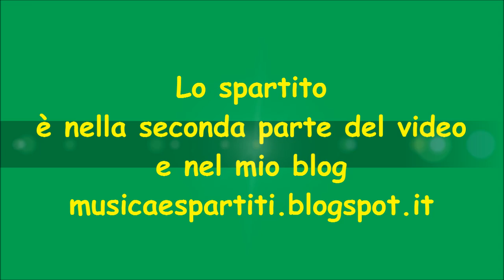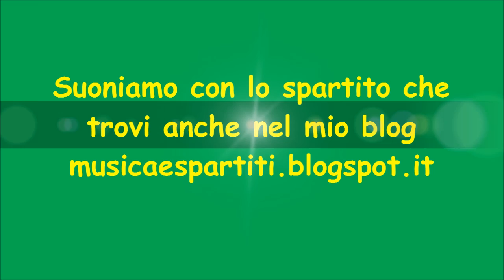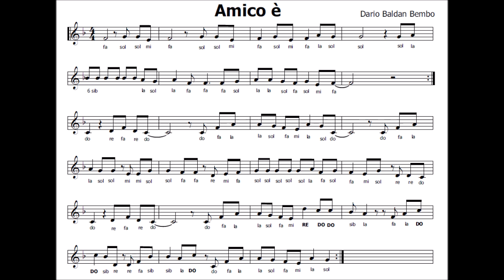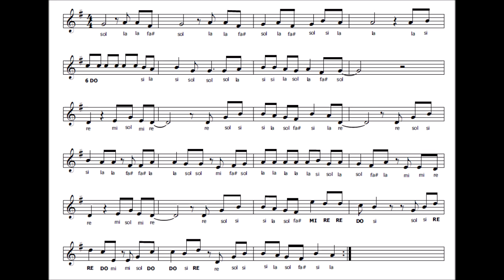Amico è (L'Inno all'Amicizia)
Il mio libro per flauto su Amazon, ordinalo subito

Lo spartito è sul mio blog
musicaespartiti.blogspot